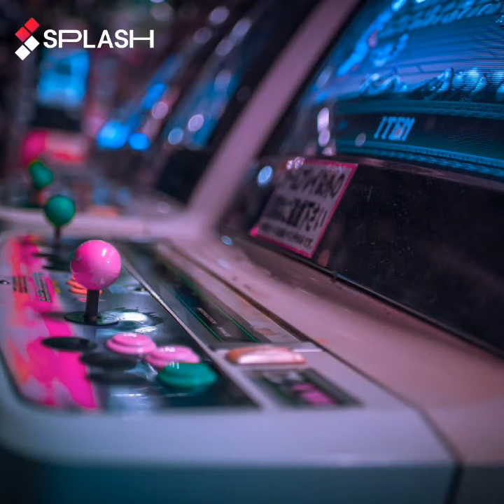Rol Flores - Press Start (Game Over) [Twenty-Eight Track #27 Teaser]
Here's a minute teaser for the upcoming track called "Press Start (Game Over)", the 27th track for my 2nd album playlist "Twenty-Eight".